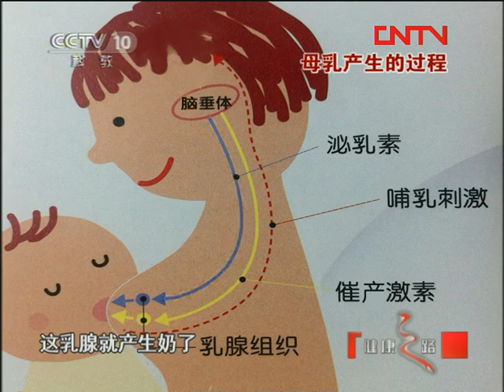《健康之路》母乳喂养有学问,喂养时应该注意哪些事项 （上）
孕妇在37周后牵拉乳头可以预防乳头凹陷，37周后牵拉乳头会造成早产。在婴儿找不到乳头的时候，用乳头触碰上嘴唇可以完成有效吮吸防止哺乳时婴儿窒息。夜间泌乳分泌旺盛，一定要进行哺乳刺激，并且新生婴儿胃容量很小，不用担心奶水不足，满月婴儿体重增加0.5公斤说明母乳喂养成功。母亲喝汤过多反而会导致母乳不足。本节目讲述了母乳喂养时应该注意哪些事项。